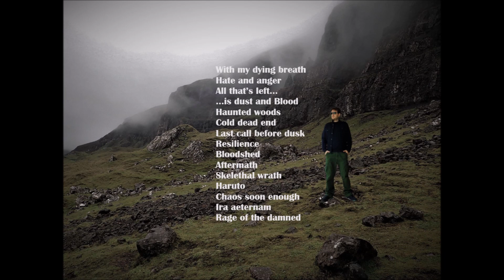Is Dust and Blood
From the Album “True Sound of Wrath” by PI-A – 2020
Remixed and remastered – 2024